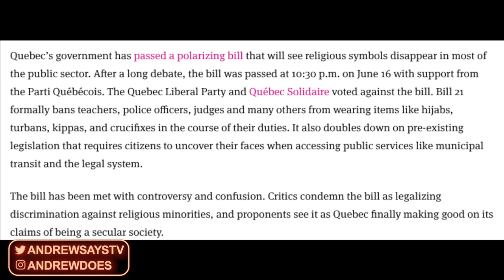Canada's Election Explained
Some insight as to how Justin Trudeau won re-election